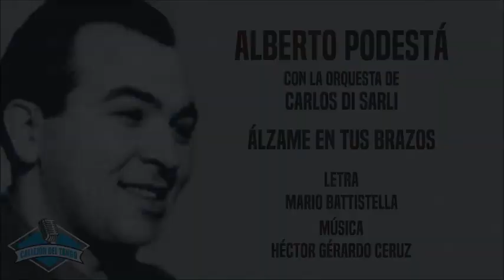Alberto Podestá con la orquesta de Carlos Di Sarli - Álzame En Tus Brazos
Letra de Mario Battistella y letra de Héctor Gérardo Celuz